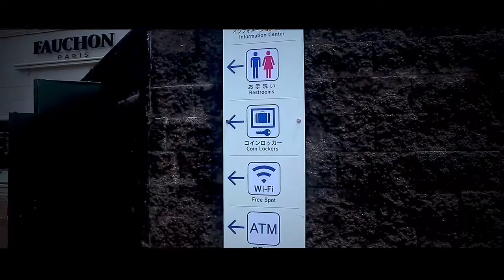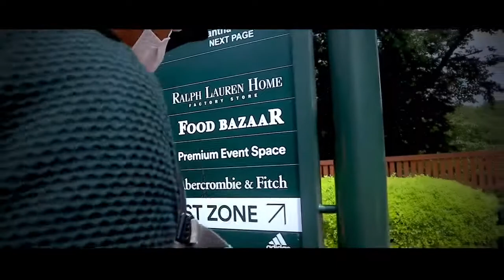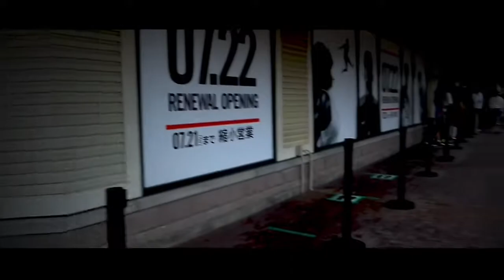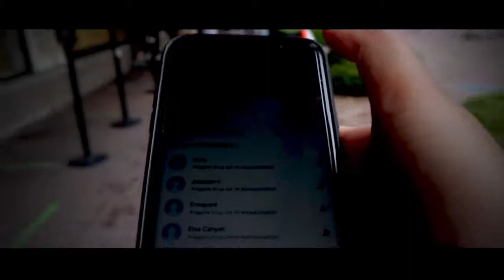“Gotemba Premium outlets”